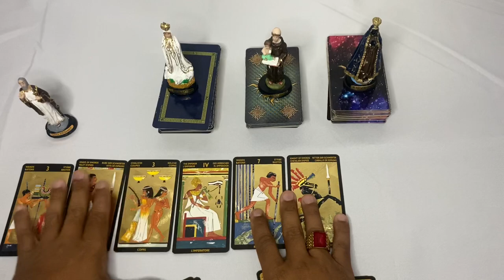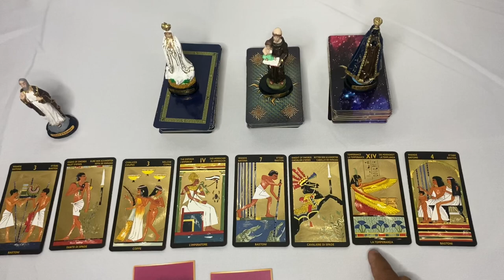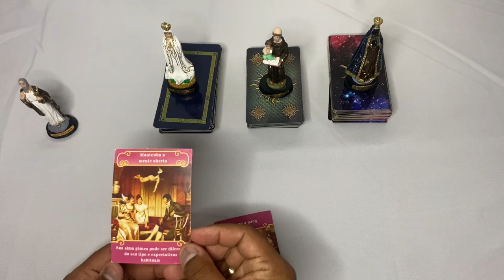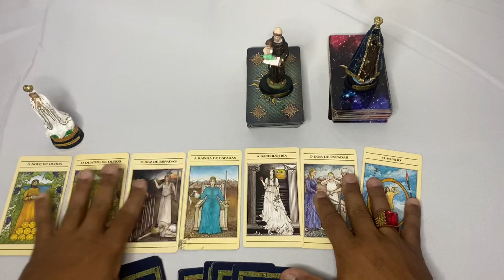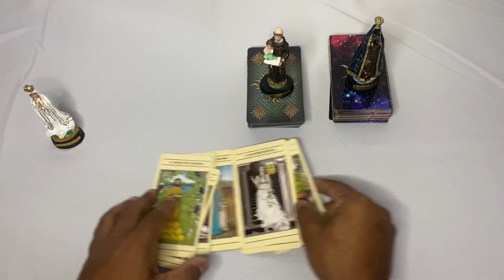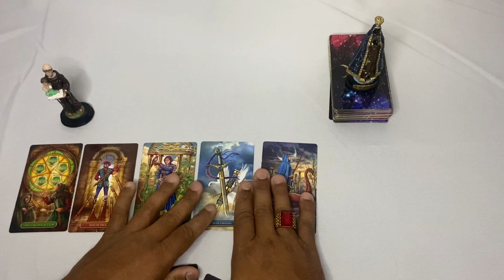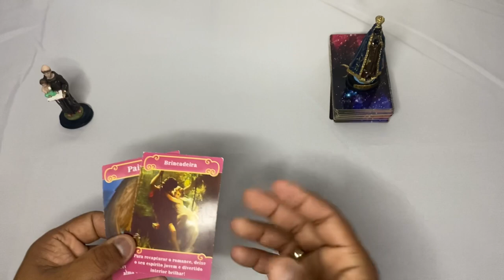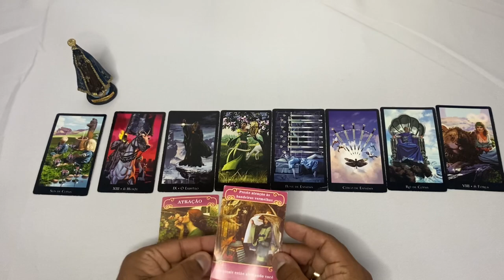🆘️🥠 UM DIRECIONAMENTO PARA O SEU MOMENTO! | TAROT RESPONDE